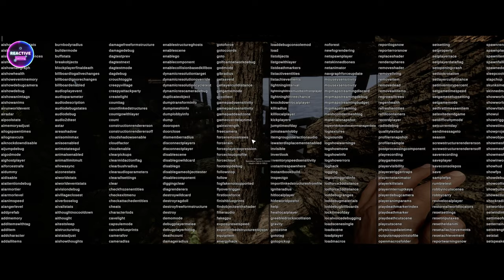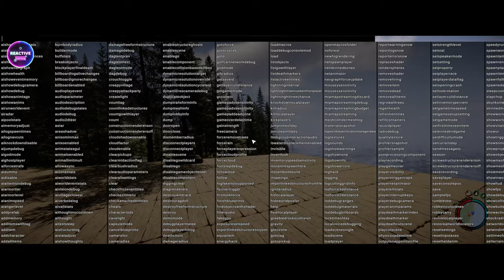Defying Gravity: Epic Overhanging Cliff Build! Part 2 | Sons of the Forest Gameplay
Join us in our latest Sons of the Forest adventure as we push the limits of construction with this massive overhanging cliff build! After removing all the necessary pillars, we attempted to blow up the remaining scaffolding below—with hilarious results! Despite the mishaps, the build is coming along great as we start work on the outer walls and prepare for the roof in the next exciting installment.